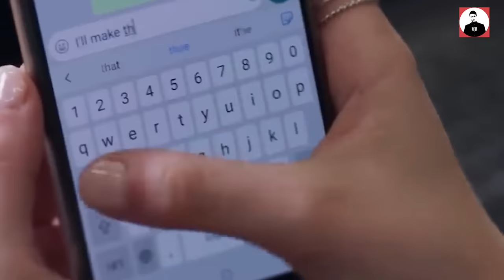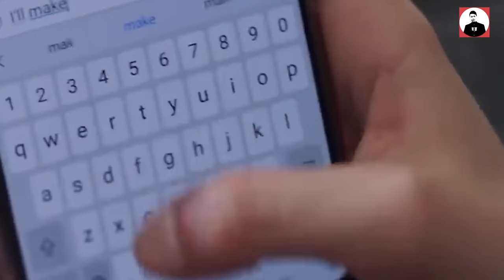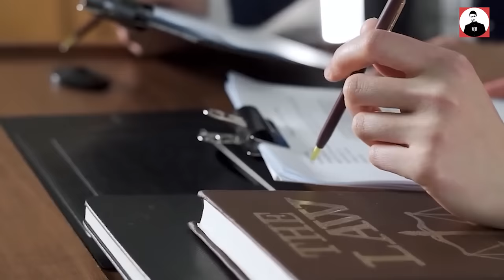NAM THANH NIÊN XIÊN BẠN GÁI CHỈ SAU 1 NGÀY CẦU HÔN ĐÃ CÓ VỢ VÀ 3 CON: NGÔN TÌNH HÓA NGÔN LÙ